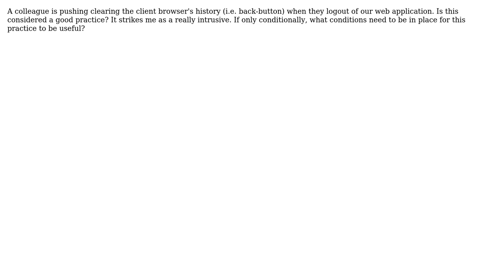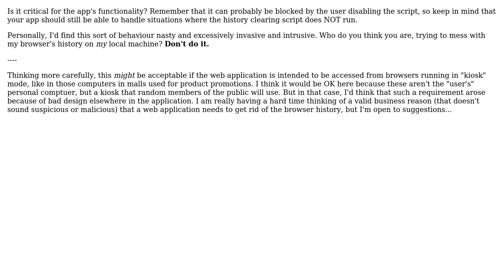Software Engineering: Is programmatically clearing the browser's history an accepted best practice?